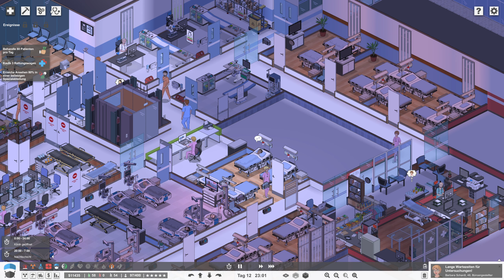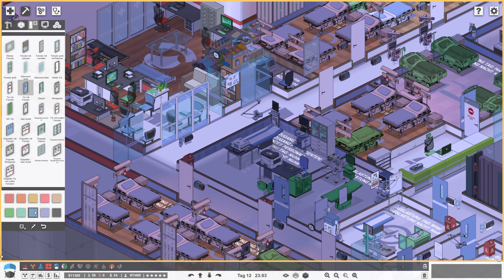Project Hospital #18 CT (deutsch/german)